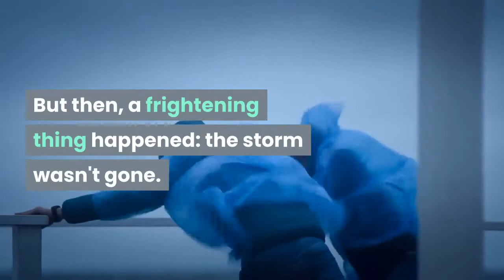what is it with the appearing zombie storms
Wildfires are burning the West Coast, hurricanes are flooding the Southeast — and some of those storms are rising from the dead.

Zombie storms are storms that regain strength after initially having died out. It is another addition to the more crazy going year 2020.

And these undead weather anomalies are becoming more common thanks to climate change.

Earlier this month, Tropical storm Paulette formed in the Atlantic Ocean and made landfall in Bermuda as a Category 1 hurricane. It then strengthened over land into a Category 2 hurricane, before weakening and dying off five and half days later. But then, a frightening thing happened: the storm wasn't gone. Paulette regained strength and became a tropical storm once more about 300 miles (480 kilometers) away from the Azores Islands on Monday, September 21. The term "zombie storm" is new, and though the phenomenon has been recorded before, it is thought to be rare.

Zombie storms are going to happen more often,. And as with other natural disasters that have been intensifying in recent years, such as wildfires and hurricanes, climate change and rapid global warming are to blame.

There has been an extreme amount of heating of the Gulf (of Mexico), particularly in some of the ocean areas off of the Carribean. The Gulf of Mexico, where many hurricanes gain strength before hitting the U.S., is particularly vulnerable to global warming because the gulf waters are very shallow — and thus heat up easily.

Atlantic Ocean storms typically form in warmer parts of the ocean near Africa, due to a combination of atmospheric and ocean conditions. They then move across the ocean toward the Americas. Hurricanes need warm water and moist air to form. Storms grow if there's a continuous supply of energy from warm water and air, and they weaken when they move over cooler waters or over land.

When they were not so strong, in the past, they would just die out over the Atlantic. But now, they reach warm water in the Carribean region and pick up energy again. This is also true for storms that haven't died out yet. For instance, about a month ago, Hurricane Laura strengthened overnight from a Category 1 storm to a Category 4 storm because it picked up energy from warm water in the Gulf.

With a warming globe, storms are likely to become more intense. That means the idea of "zombie storms" may be here to stay.

for more questions answered!